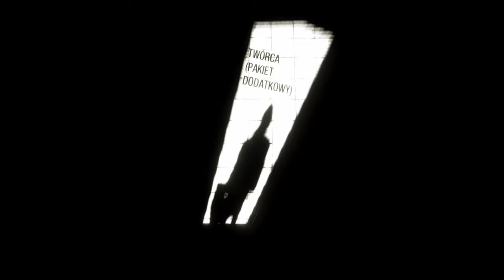Metro Last Light Redux DLC |Wieża i Gniazdo Pająków|4K|Gameplay PL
Metro Last Light Redux to kolejna gra komputerowa z serii Metro, będąca zremasterowaną wersją oryginalnej gry Metro: Last Light. Podobnie jak poprzednie części, jest to strzelanka pierwszoosobowa z elementami survival horroru i przygodowymi.

Fabuła gry kontynuuje wydarzenia przedstawione w Metro 2033 Redux. Gracz wciela się ponownie w postać Artema, który wciąż jest mieszkańcem moskiewskiego metra, po katastrofie jądrowej, która zniszczyła powierzchnię i zamieniła ją w niegościnne i radioaktywne środowisko.

Główną fabułą gry jest kontynuacja misji Artema, który staje w obliczu nowych zagrożeń i tajemnic. Po wydarzeniach z pierwszej części, między frakcjami ludzi i mutantami nadal toczą się walki o przetrwanie. W Metro Last Light Redux Artem będzie musiał stawić czoła nie tylko wrogim frakcjom i niebezpiecznym mutantom, ale również rozważyć swoje decyzje moralne, które będą miały wpływ na losy ludzkości.

Jednym z głównych motywów fabuły jest tajemnicza postać nazwana "Ciemnością" (The Dark Ones). To potężne, inteligentne i tajemnicze stworzenia, które żyją na powierzchni i pozostają zagrożeniem dla ludzkości. Artem będzie musiał zgłębić tajemnice Ciemności, aby dowiedzieć się, czy są one prawdziwym zagrożeniem czy może mają coś wspólnego z przetrwaniem ludzkości.

Metro Last Light Redux oferuje graczom unikalne połączenie akcji, eksploracji i głębokiej narracji. Gra kontynuuje tematy postapokaliptycznego świata, moralnych dylematów i trudnych wyborów, które mają wpływ na przebieg fabuły. Podobnie jak w poprzednich częściach, atmosfera gry jest mroczna, pełna napięcia i niepewności, co czyni ją emocjonującym doświadczeniem dla fanów gatunku.